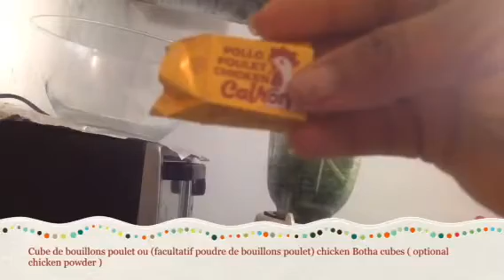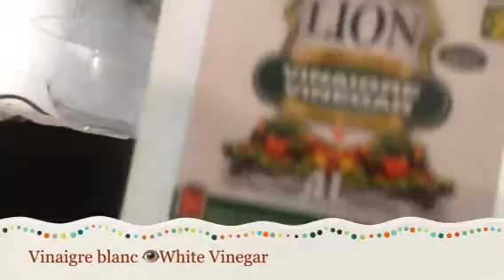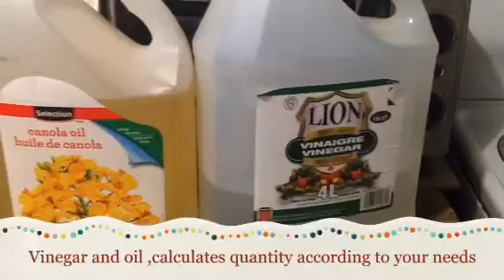Purée d'épices pour viandes à ma façon 🌴mashed Spice recipe in my way👌🏽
Dans ce vidéo je vous montre comment faire des mélanges d'épices pour mariner les viandes 🌴
IN this video ,I get you a mashed spice recipe for meat 🌴